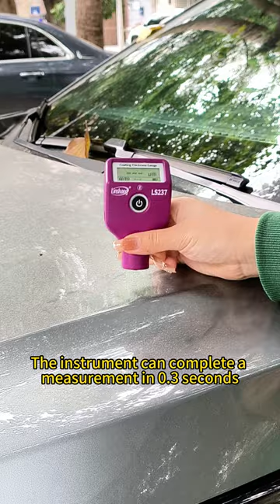LS237 measures data in 0.3 seconds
Friends in the used car industry
Linshang has launched a new paint thickness gauge
The instrument can complete a measurement in 0.3 seconds
Test data is very stable